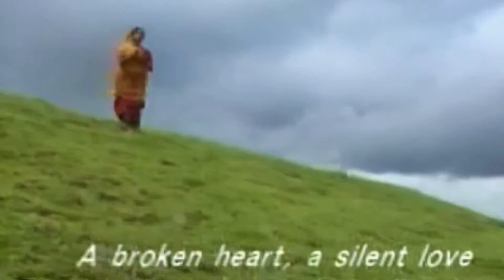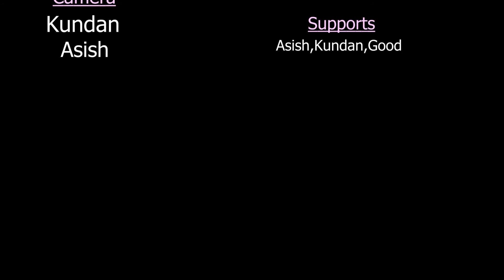Gali Gali Radhe Diwani HD Anup Jalota by eternaloom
True love waits for Beloved to be one in the Infinite divine sky of love. Sacrifice when true then love is transformed into BHAKTI.